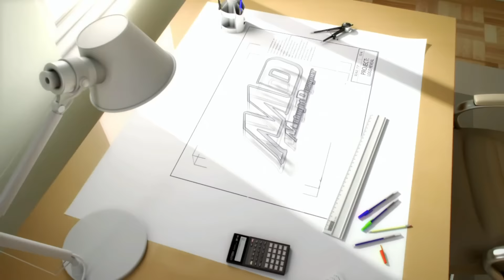7 Days Rehab w/ JoeThePirate – Shamway Foods – E9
JoeThePirate and I venture into the hub city at zero zero.

7 Days to Die is a "survival horde crafting game" that combines the dying of a zombie apocalypse with the dying of Minecraft.  And then you die.